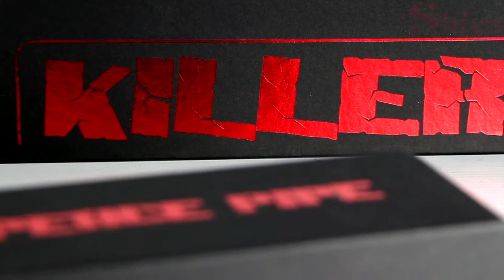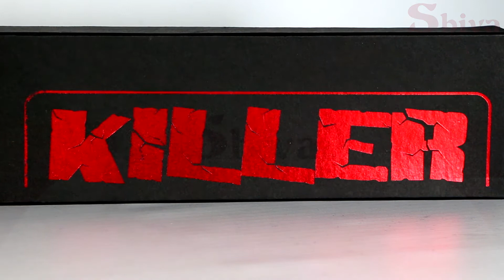Killer Peace Pipes : Shiva Online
Introducing the Killer Peace Pipe line of high quality wooden tobacco pipes. These gorgeous pipes are available in a range of shapes and sizes and provide a clean, flavoursome smoking experience.